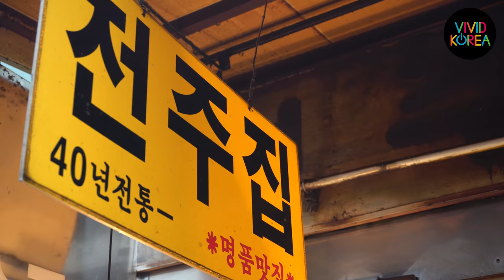[4K] 생선구이 / 동대문 / Grilled Fish / Korean Food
[4K] 생선구이 / 동대문 / Grilled Fish / 8,000KRW (7.4USD) / DongDaeMun Market, Seoul, Korea / Korean Food
▶ If you have any questions about Korean food, please let us know by comments! I will show it to you :D